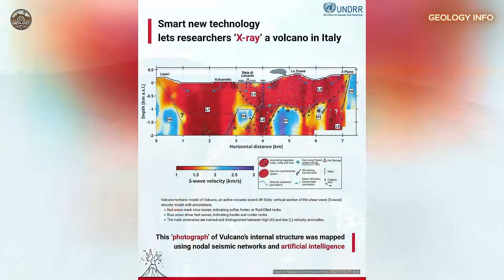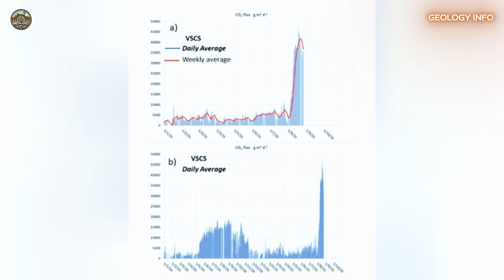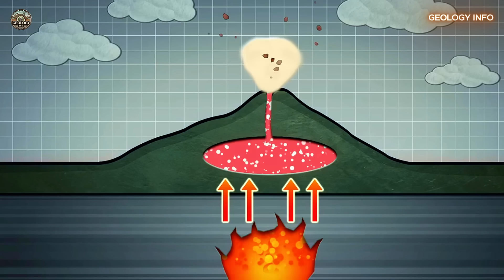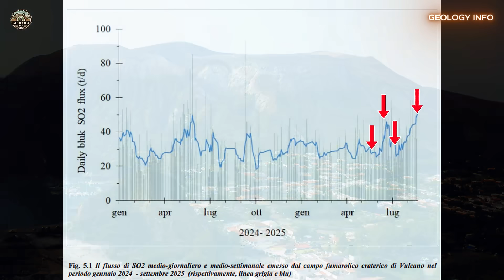Vulcano Island IN ITALY on MAXIMUM ALERT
Discover the dramatic situation on the island of Vulcano in Italy's Aeolian Islands, where rising CO2 emissions have forced evacuations and alerted scientists worldwide. In this full video, we explore how a volcano dormant for over 130 years began showing worrying signs of activity, with carbon dioxide concentrations reaching dangerous levels. We analyze the scientific data, the impact on the local community, and what this means for the future of global volcanology. A true story of science, survival, and human adaptation in the face of unpredictable forces of nature.